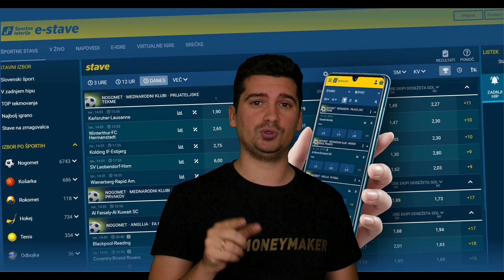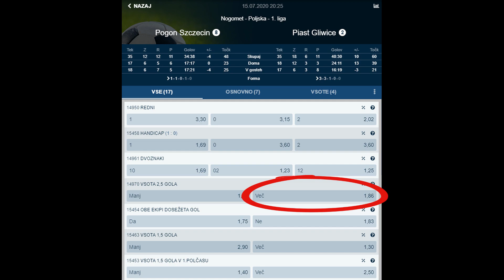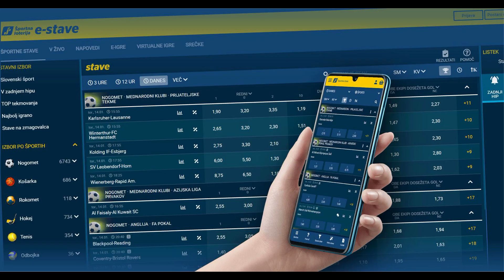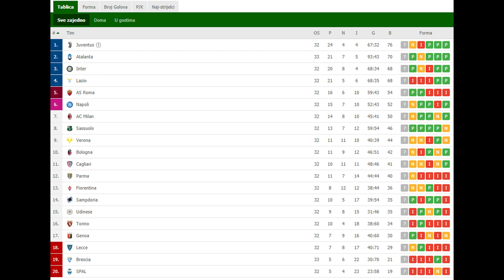Danes zadanemo pa na morje 💸💰✈️🏝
Skupaj stresimo žute mašine že danes zvečer!